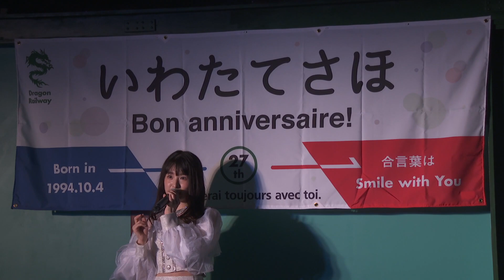AKB48 Mukaichi TeamA「Juryoku Sympathy」Saho Iwatate Birthday Celebration/July.24, 2022〈for JLOD live〉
event title : AKB48 Mukaichi TeamA「Juryoku Sympathy」Saho Iwatate Birthday Celebration
performer : AKB48

date & time :
2022/7/24 6:00P.M start

venue : AKB48theater

AKB48は2021年12月8日に4年ぶりとなる組閣（チームの再編成）を発表しました。
こちらは新たにキャプテンを任命された向井地美音美率いるチームAによる公演となります。